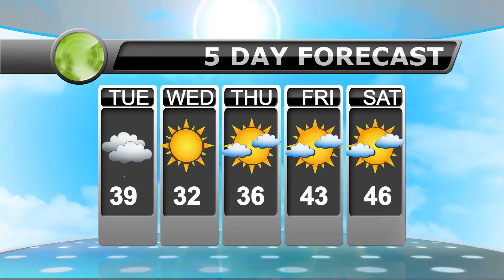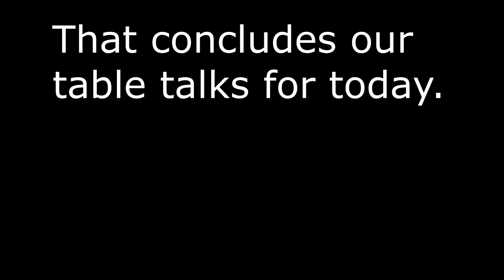December 12th 2023